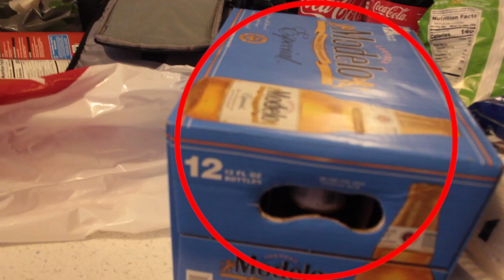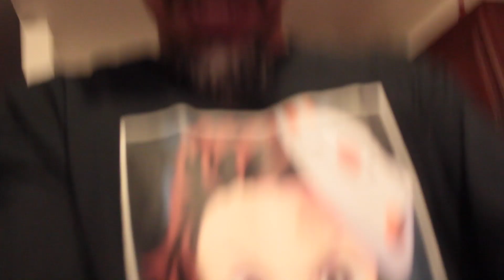Feast of the blowing of the trumpets vlog 2023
For video
 For audio
Anchor.fm/963dagrrooom
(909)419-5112